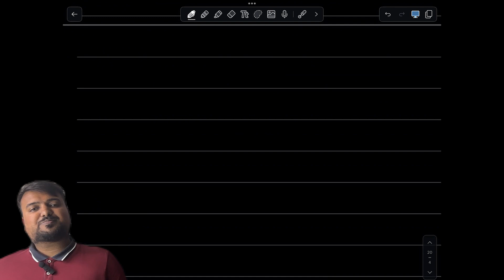Accountancy for Class 12 | Day 2 | Gautam Agarwalla